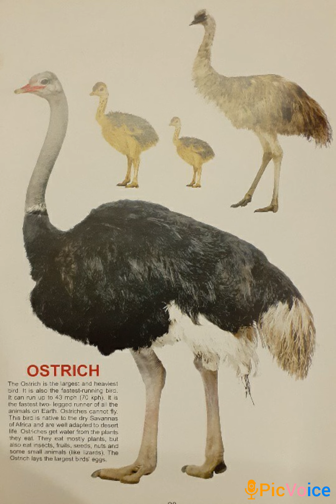Birds God's beautiful creations- Ostrich